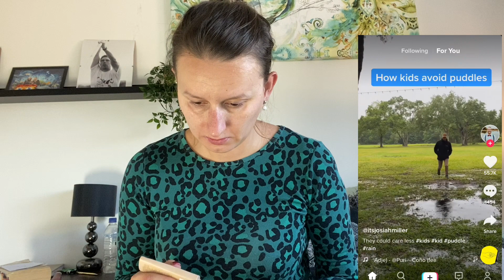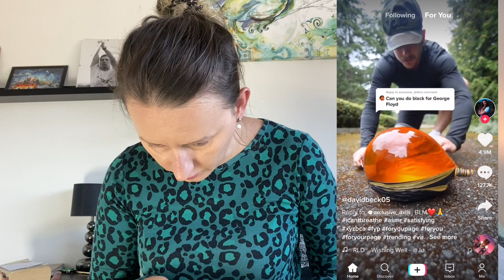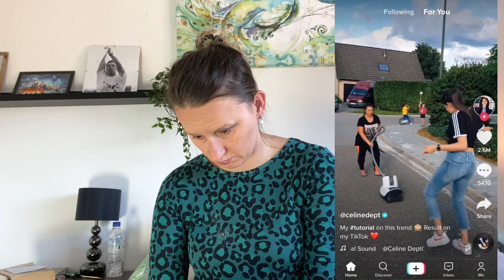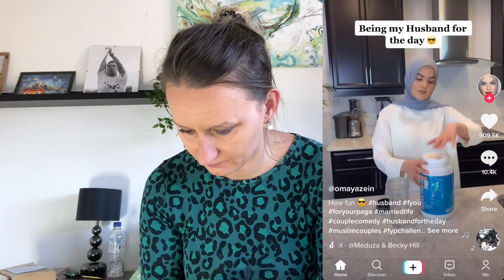Ogladam Brytyjskie TikToki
zapraszam do ogladania i komentowania